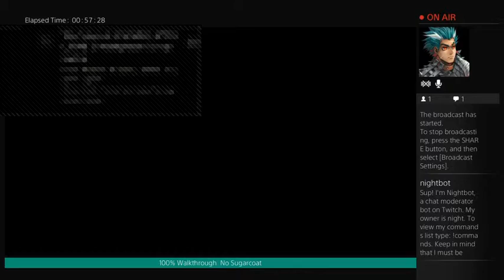FINAL FANTASY X EP:11 FULL WALKTHROUGH 100%